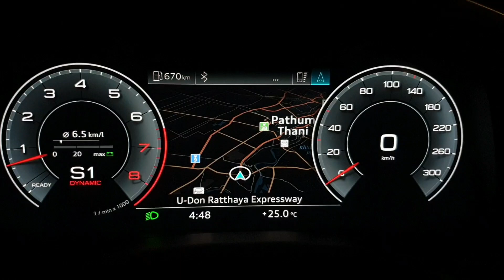อัตราเร่ง 0-100 km/h : Audi A7 Sportback 55 TFSI quattro S-Line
Dynamic Mode
อัตราเร่ง 0 – 100 km/h : 6.13 วินาที
อัตราเร่ง 80 – 120 km/h : 4.04 วินาที

Top Speed
ความเร็วสูงสุด 265 km/h @ 4,300 rpm (6th Gear)